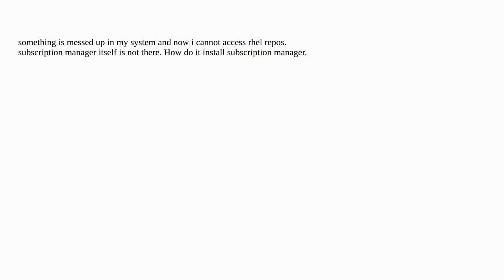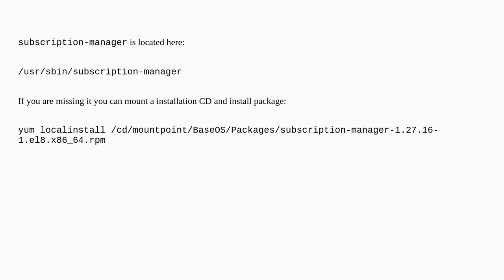RHEL 9 : bash: subscription-manager: command not found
A special thanks goes out to the community

  redhat